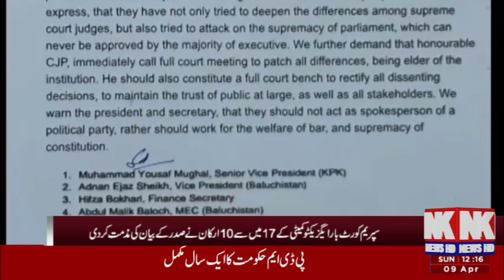The Executive Committee of the Supreme Court Bar also condemned the President's statement###